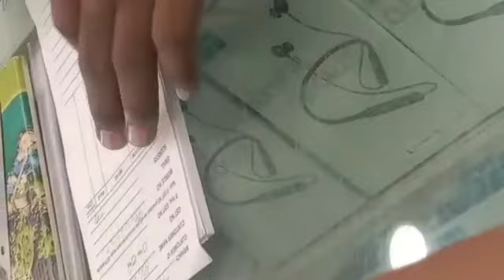ஆடி 18 ஸ்பெஷல் என்னது புதுசா.......ஆ? ஆடி 18 குலதெய்வம் கோவில் (கிராமத்து கோவில்)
Hi,Nanba Nanbies
How are you guy's.todays fantastic video.is this a best in my future I think.
All my viewer's are my my strength and my bone.
Thank you all and keep support me dear all.
Watch my all video's.